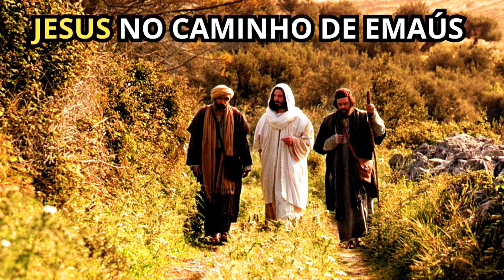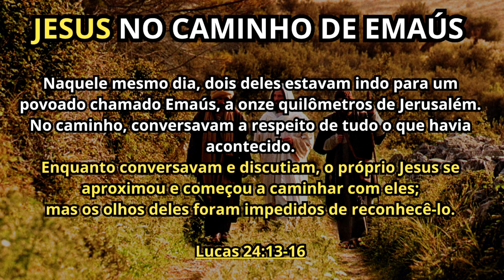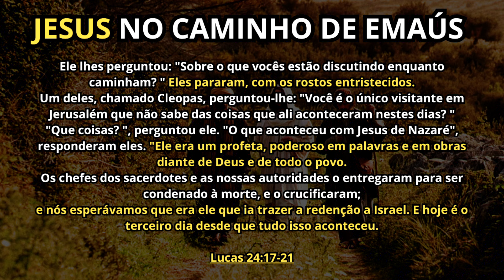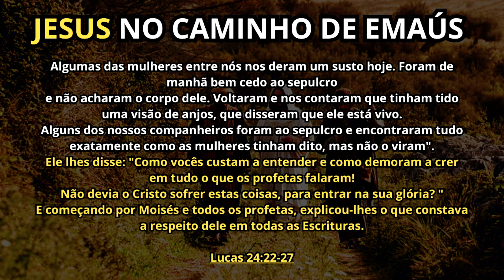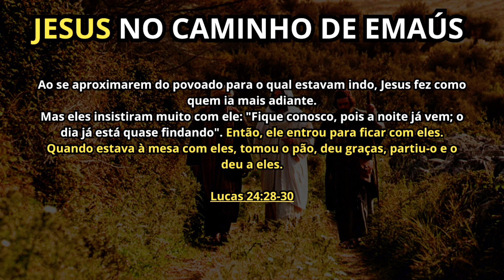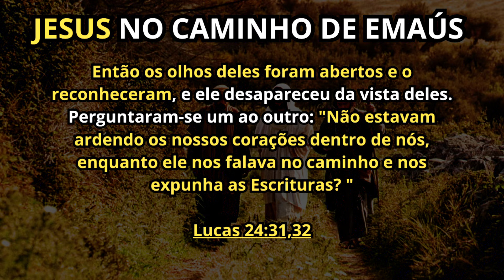JESUS NO CAMINHO DE EMAÚS ( 5 LIÇÕES DE FÉ )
Que Deus abençoe seu entendimento.